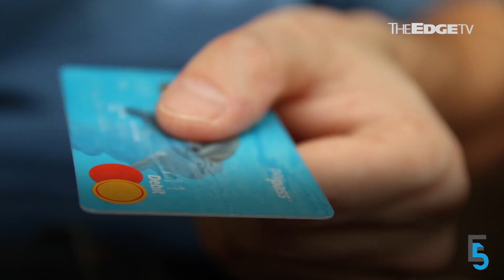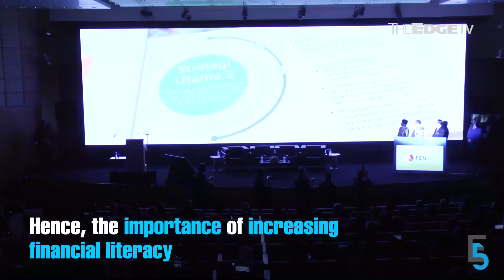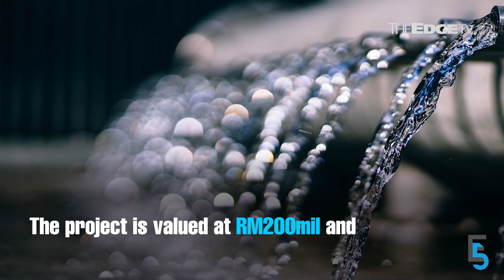EVENING 5: Najib’s defence wins two rulings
Ex-PM Datuk Seri Najib Razak received a birthday present in the form of his defence team winning two rulings as his trial marches on. Meanwhile, could Morgan Stanley help save Malaysia Airlines?